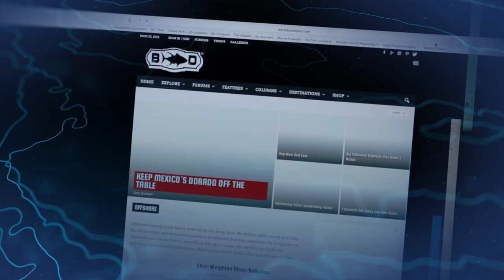Local Knowledge S4:E2 "Isla Magdalena Part 2"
Wide Open Marlin Fishing! The Baja adventure continues as Ali and Rush search for the bait balls that hold Striped Marlin in large numbers.  A “Baja sleigh ride” shaves over an hour off their boat run to the fishing grounds and sets them up nicely to catch a few other prized species of the area.

Local Knowledge Fishing TV Show Full Episode
Season 4 Episode 2 “Isla Magdalena Part 2”

Produced by:
Michael Torbisco